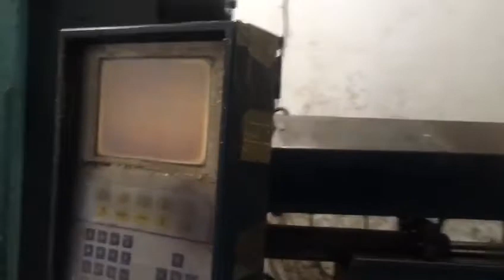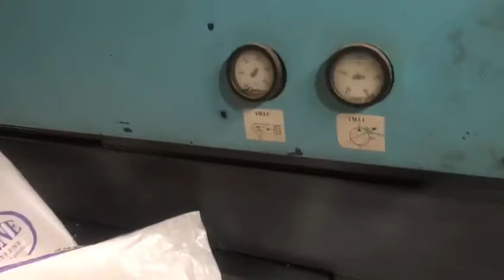Bucket Making On L&T Demag DT350-2050-LNC5 Plastic Machine | part - 3